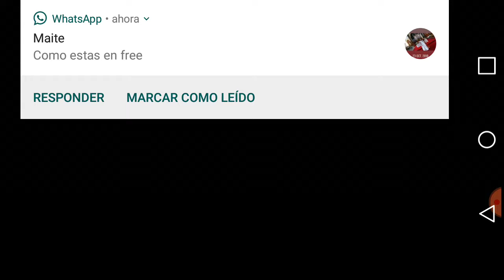Le intento trolear